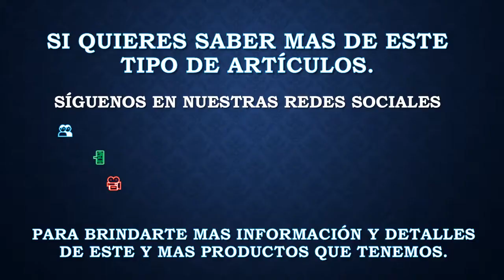Autobuses Eagle a Escala 1:43 de Estrella de Oro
Los Autobuses están hechos a mano de manera artesanal de Lamina y complementos de Aluminio y Resina.

Todas sus ruedas tienen movimiento y en el eje delantero tiene dirección

👥 Facebook: Cosa Nuestra Sales Team
📲 Whatts App: 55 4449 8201